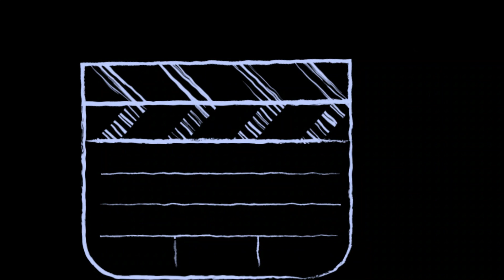LOCOMOTIVE WDG 4 HAUL CONTAINER.